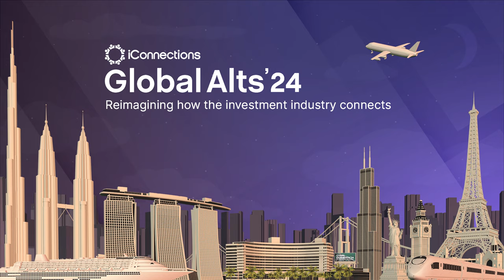The Myth of Michael Milken with Richard Sandler | Unveiling the True Story of a Financial Icon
Explore the untold story of Michael Milken, the financial maverick who left an indelible mark on the world of finance!

Read the book: Witness to a Prosecution: The Myth of Michael Milken by Richard Sandler

Join us for a conversation at Global Alts as Richard Sandler, Executive Director of the Milken Family Foundation, unveils the remarkable life and legacy of the iconic Michael Milken. Moderated by Joshua Friedman, Co-Founder and Co-CEO of Canyon Partners, this interview delves deep into the myths and realities surrounding the enigmatic figure of Mike Milken.

Discover the groundbreaking innovations that reshaped the financial markets, transforming high-yield bonds and empowering private equity. Learn about the unprecedented legal challenges, overzealous prosecutors, and the enduring impact on individuals and businesses.

But that's not all! Dive into the post-prosecution chapter of Mike Milken's life, where philanthropy took center stage. Explore how he channeled his vision to improve public education, advance medical research, and foster global problem-solving through the Milken Family Foundation and the Milken Institute.

Don't miss this unique opportunity to gain insights into the man behind the myth and uncover the true story of Michael Milken. Whether you're a finance enthusiast, history buff, or simply curious about the hidden narratives of the financial world, this interview is a must-watch!

iConnections' Global Alts is the largest cap intro event in the world. Hosted at the iconic Fontainebleau Miami Beach, attendees learn from investment, finance, and economics speakers, and get access to an exclusive alt-investment community.

iConnections is a team of professionals who are passionate about the investment industry. We believe we can improve the industry by bringing in value-added technology and fostering a sense of connection and collaboration. We know this requires hard work, dedication, and commitment to excellence, and we are proud to bring you along on this journey.